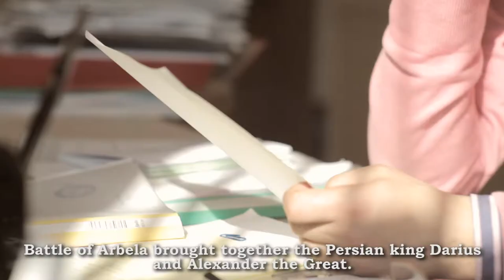Проект Полезное Образование: Алексей Табурчак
Пятая серия проекта "Полезное Образование".

Режиссер и монтаж: Ольга Павлова
Оператор-постановщик, анимация: Константин Рассолов
Звукорежиссер: Варвара Полянская

Проект создан Факультетом Экономики и Менеджмента Санкт-Петербургского Технологического института и креативной киностудией Tree Film Productions

The fifth episode of Useful Education Series.

Director and editor: Olga Pavlova
DOP & animation: Konstantin Rassolov
Sound: Varvara Polyanskaya

Project created by the Faculty of Economics and Management of Saint-Petersburg State University of Technology ) and Tree Film Productions